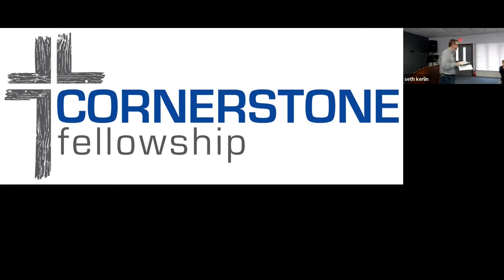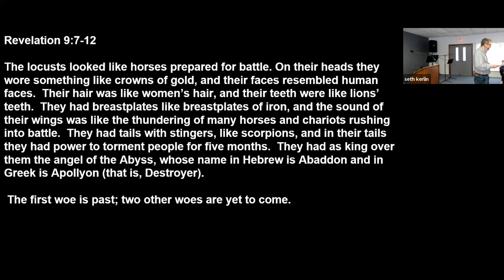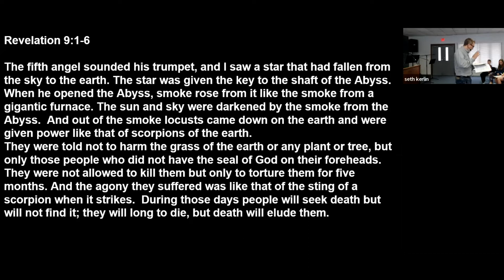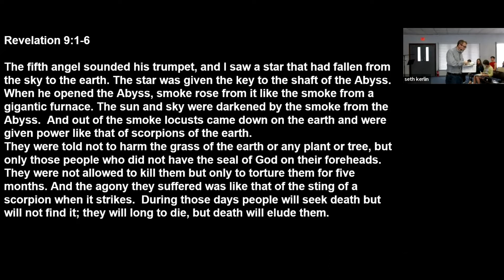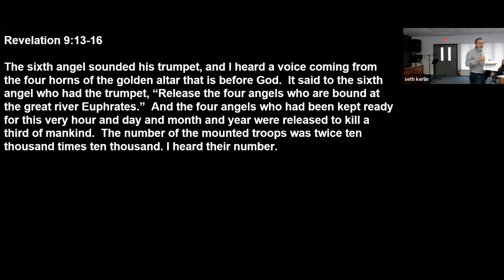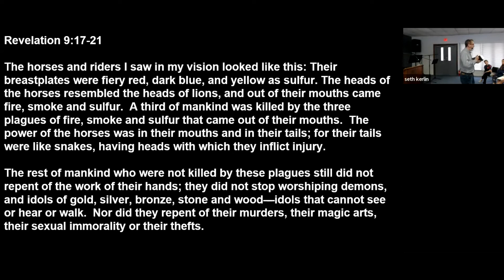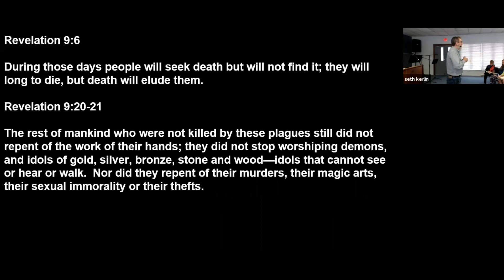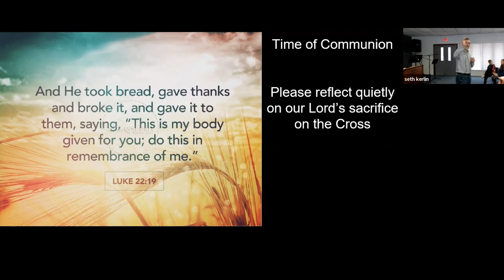Before The Dawn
Seth Kerlin preaches on Revelation 9 on May 22, 2022- one of the darkest and most troubling passages in Revelation. Cornerstone Fellowship, Urbana, IL.